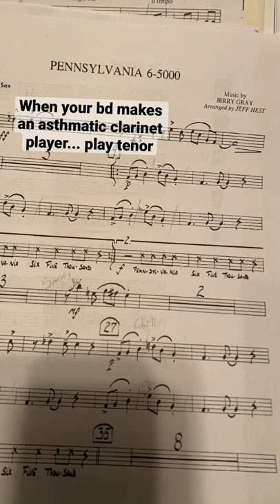When your bd makes a clarinet play tenor for jazz